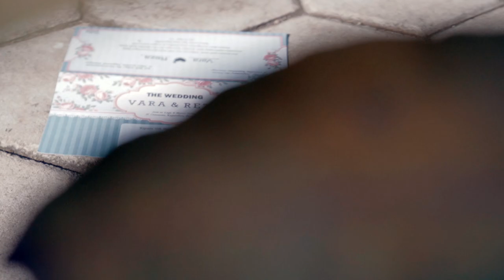WEDDING CLIP VARA DAN REZA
Wedding clip cinematic merupakan cara terbaik seorang pasangan dalam mengabadikan momentnya dalam bentuk gambar gerak sehingga bisa dilihat terus menerus untuk mengenang sebuah kisah sekali seumur hidup.

TINULAR STUDIO
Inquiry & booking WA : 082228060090